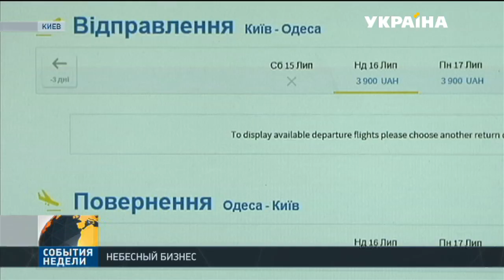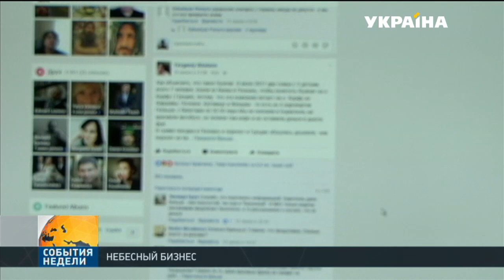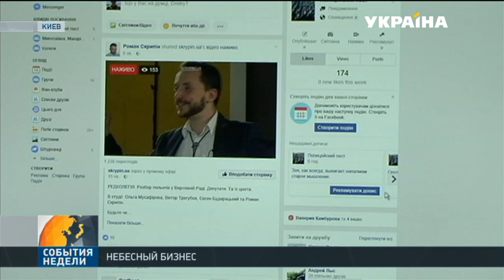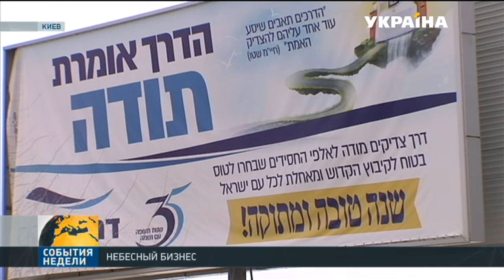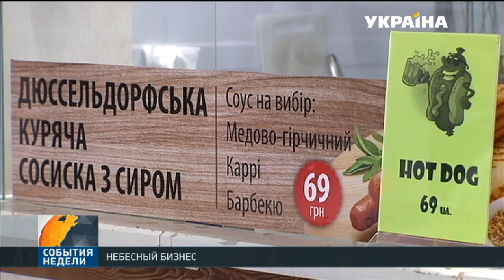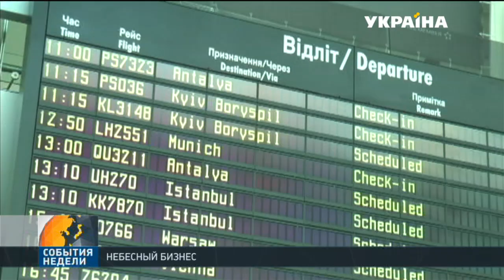Почему долгожданный вход "Раянэйр" на украинский авиарынок не состоялся?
Его ждали, им гордились и хвастались. Приход в Украину крупнейшей авиакомпании-лоукостера Раянэйр, безусловно, должен был стать победой всей  страны. Поскольку означал бы, что серьёзные международные компании больше не боятся работать у нас. Ну, а украинцы уже и билеты  раскупили на первый рейс. Как вдруг... Раянэйр ушёл, свернул продажи и даже страну нашу со своего сайта убрал. И пояснил: мол, виной всему - руководство аэропорта "Борисполь", не захотело договариваться. Так что же произошло на самом деле? Почему громкое появление закончилось еще более громким уходом? Разбирался Дмитрий Волков.

Эту и другие новости вы можете посмотреть в выпуске информационной программы «События недели» на канале «Украина» за 16 июля в 19:00